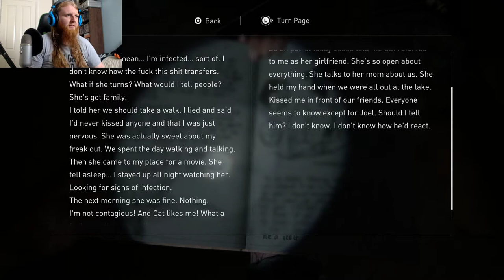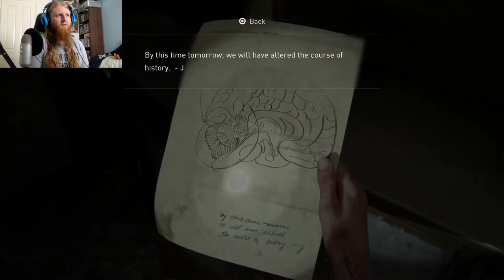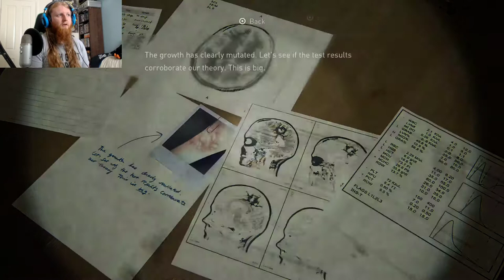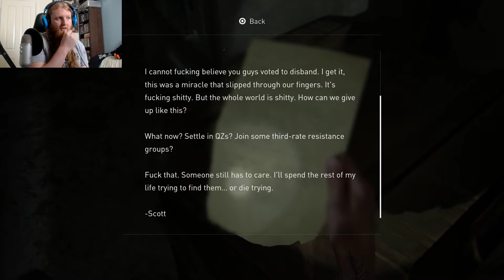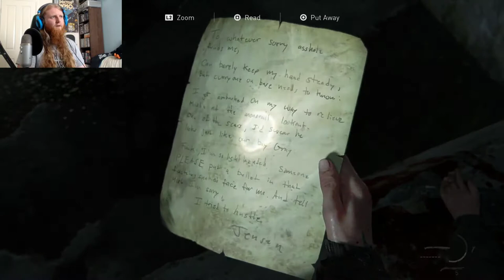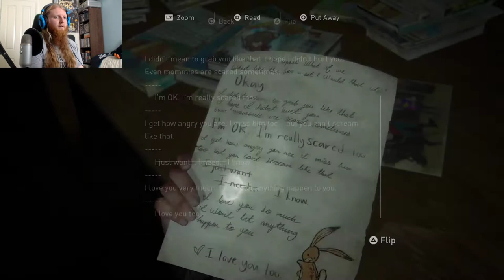The Last Of Us 2 - Part 6 - The Truth Is Out!!